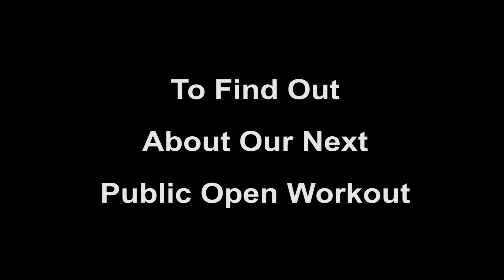CES MMA [Public Open MMA Workout] @ UFG Boxing Club In RI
CES MMA Highlights of CES MMA's public open workout at the UFG Boxing Club featuring John "Doomsday" Howard. For more info on CES MMA, New England's top mma promotion, today. For more info about the UFG Boxing Club And watch the CES MMA Open Workout video